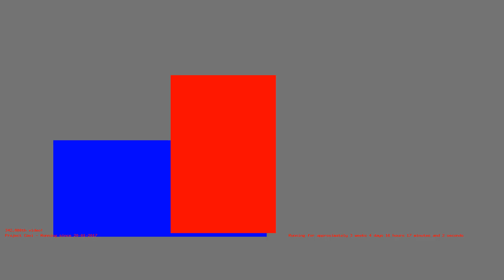1487168470 - Webdriver Cavi - O